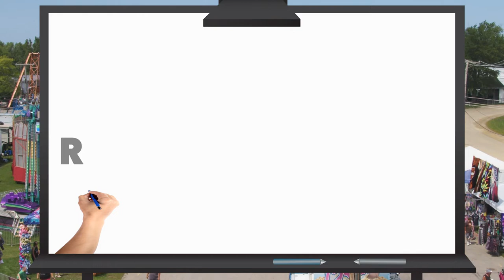Pictionary LIVE on Stage with Jerry O'Connell at the Cuyahoga County Fair!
"Pictionary" host Jerry O'Connell will be LIVE on stage at the Cuyahoga County Fair this Saturday, August 13 playing "Pictionary" with the crowd. Come meet Jerry and join the excitement at the Cuyahoga County Fair! Ready, Set, Sketch! America's favorite party game "Pictionary" premieres September 12 on WBNX-TV55!